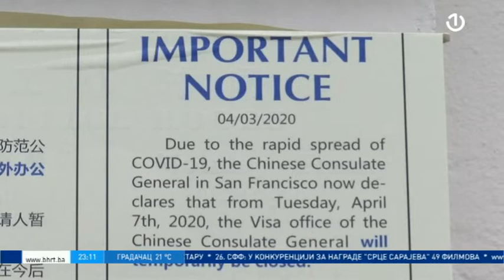Dnevnik 3 [23.07.2020.]